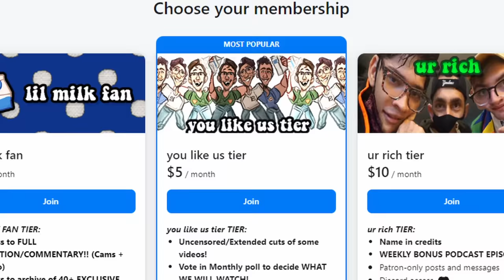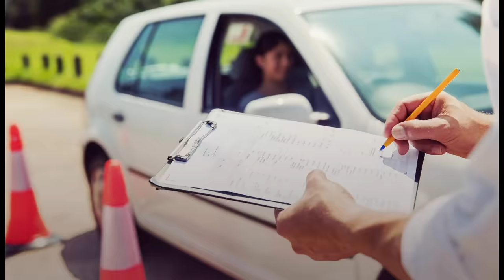These OLD Family Guy episodes are OUT OF POCKET...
Family Guy is one of the most Popular Animated Series of all time changing adult animation eternally, but it is a raunchy crazy cursed show full of crude humor. Today on Spilling The Milk to celebrate 10 thousand twitch followers we watched the most messed up weird cursed episode of Family Guy, Brian dies episode, Trump white house with Donald trump, and stewie pregnant. It is weird but a lot of funny moments happened. Feet